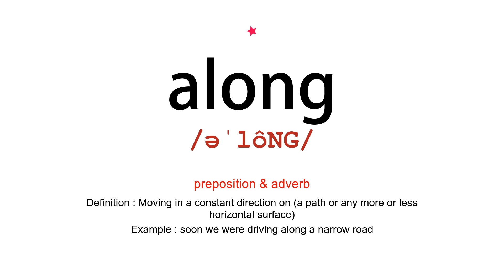How to pronounce along - Vocab Today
The pronunciation of the word along is demonstrated in this video. Based on the word frequency, this is of 1 stars difficulty. The word along has the following meanings:

1. (preposition & adverb)
Definition : Moving in a constant direction on (a path or any more or less horizontal surface)
Example : soon we were driving along a narrow road
2. (preposition & adverb)
Definition : Extending in a more or less horizontal line on.
Example : cars were parked along the grass border